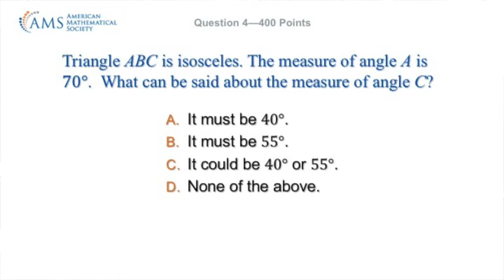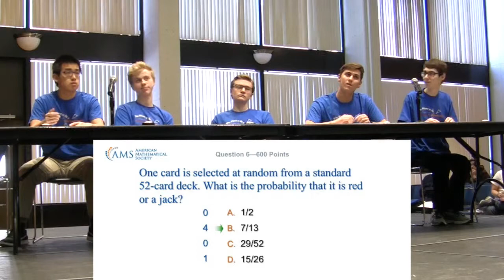wwtbam pi day 2018 gametwo 4 6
Questions 4 and 6 of game two of the 2018 Pi Day Who Wants to Be a Mathematician. Timothy explains his answer to the latter question.